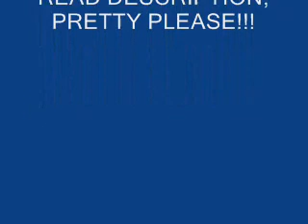"Super Star Soldier" 1992 Disney VHS Version (REAL, NOT FAKE!!!)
Warning: This is a free like video, not a free dislike video!!!